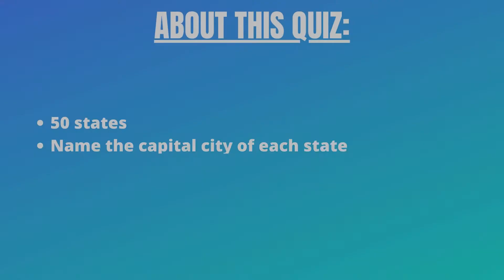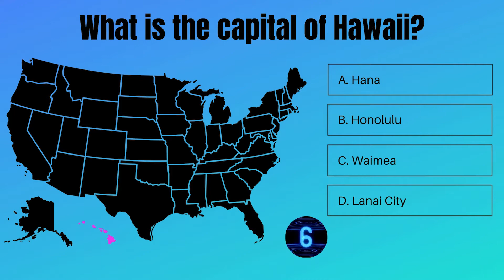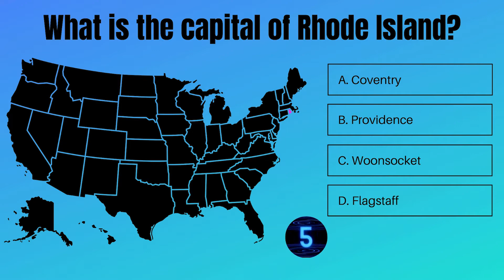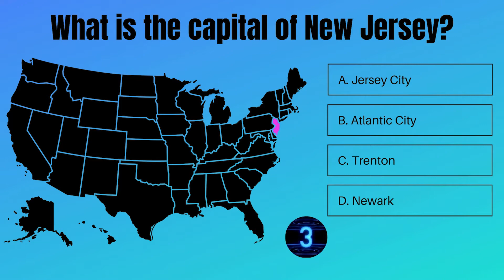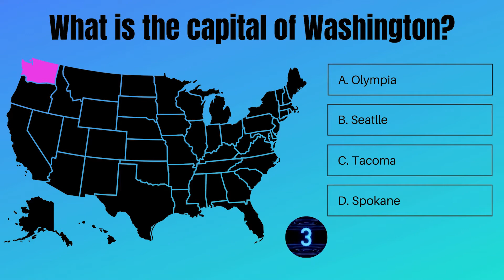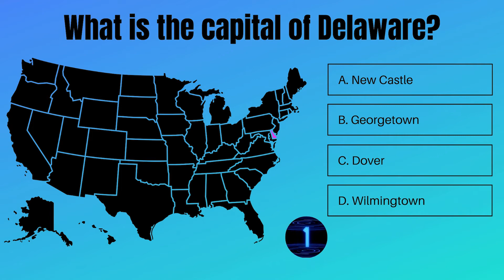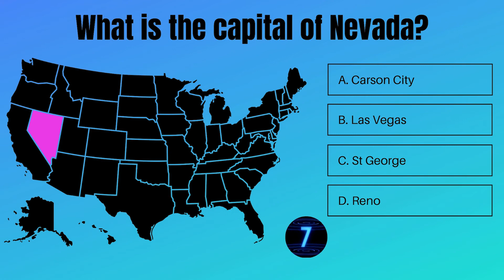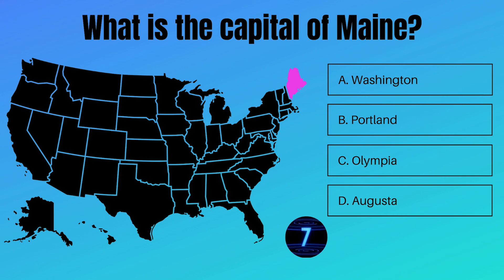Do you know all the U.S. Capital cities? USA Game/Quiz/Trivia/Test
"Correction:" 5:00, The correct answer is Annapolis!! So sorry about that!

This is a trivia game to test your knowledge on the 50 U.S. capital cities in random order.

How well do you know the geography of the United States???
In this US geography quiz on all the 50 US capital cities, you will have 7 seconds to choose the correct answer among multiple choices.
Grab a pen and a piece of paper, and track your score! Play alone or with friends and family and challenge each other :)

+++ Want to keep on learning and having fun?? Try these other US quizzes:

- Can you place all the U.S. 50 States on a map?? Try this US map quiz video here and find out

- Did you know that in order to become US citizens, immigrants living in the United States have to take a civics test during their naturalization process? Would you like to see what this citizenship test looks like and whether or not you would pass it? Check out this official US Citizenship Test video

This fun all 50 US Capital Cities quiz is also the perfect tool if you wish to study or learn more about the geography of the United States.